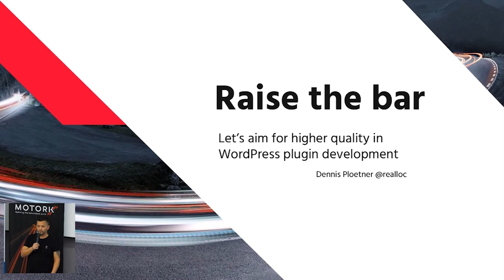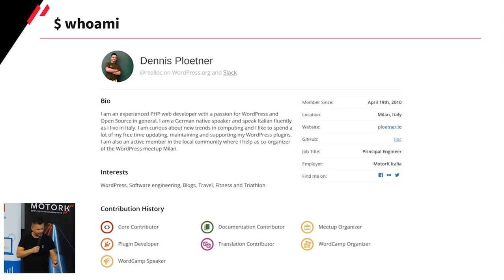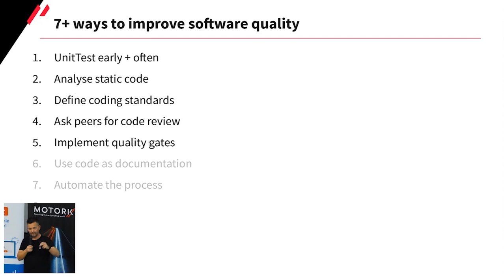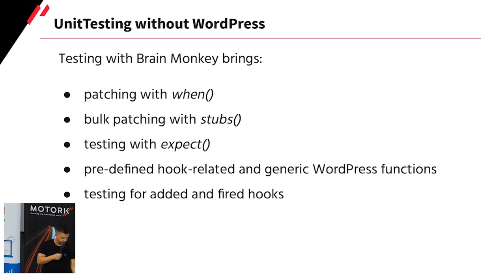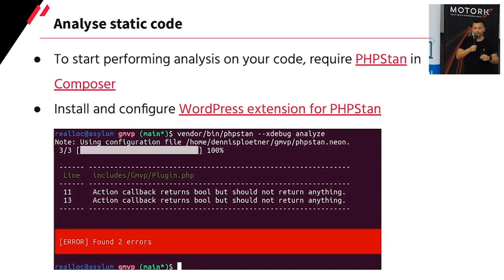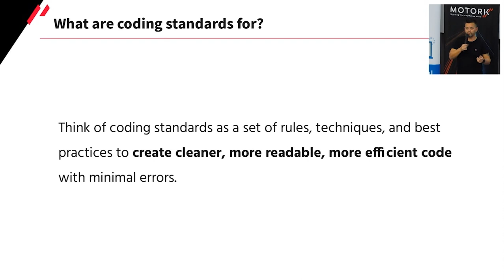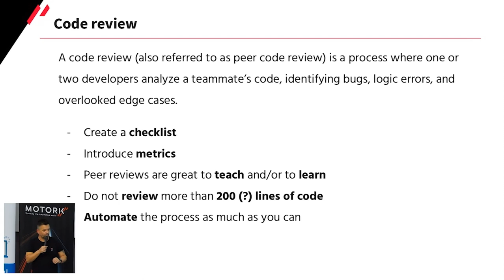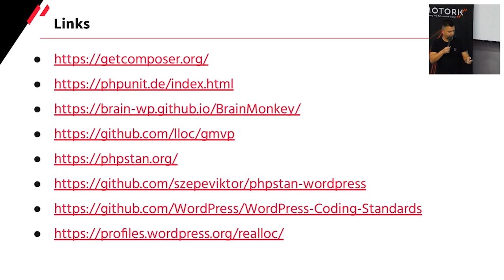Raise the Bar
In questo talk vi parlo di come migliorare la qualità del software o di un plugin di WordPress, in particolare per chi ha bisogno di fare analisi, rispettare standard di qualità, etc.

Nel talk indicherò quelle piccole cose che possono fare la differenza per creare software più stabile e sicuro.Presentation Slides »